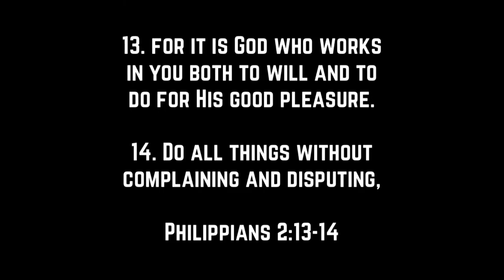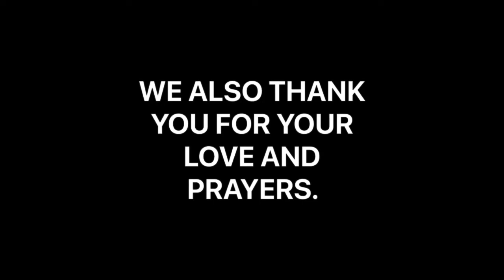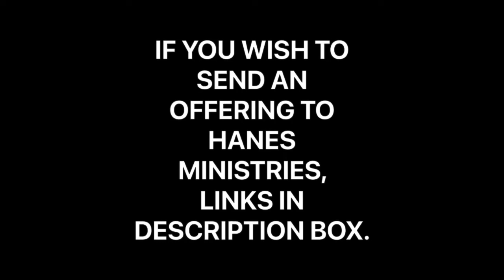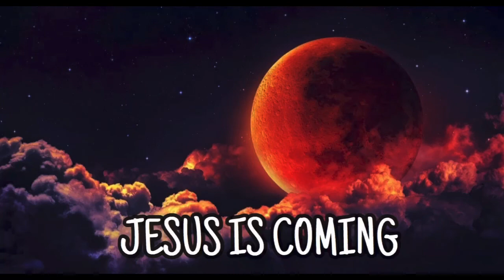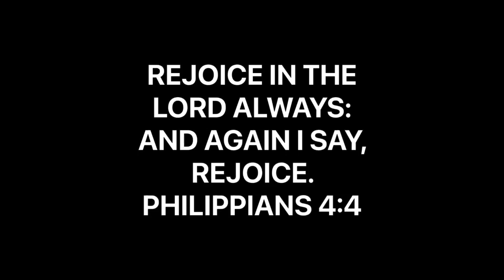UNITY IN THE SPIRIT | WE ARE ONE BODY | THE BODY OF CHRIST | JESUS STRONG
From the archives 2013. Strive for unity in the Spirit. We are one body, the Body of Christ.

HanesMinistriesPayPal.Me

Music From Apple Clips App:

Main Music:
The Summit by
Hans Zimmer.

GOT JESUS?

God has given no other Name under heaven by which we must be saved. Acts‬ ‭4:11-12‬ ‭‬‬‬‬‬‬‬‬‬‬‬‬‬‬‬‬‬‬‬‬‬‬‬‬‬‬‬‬‬‬‬‬‬‬‬‬‬‬‬‬‬‬‬‬‬‬‬‬‬‬‬‬‬‬‬‬‬‬‬‬‬‬‬‬‬‬‬‬‬‬‬‬‬‬‬‬‬‬‬‬‬‬‬‬‬‬‬‬‬‬‬‬‬‬‬‬‬‬‬‬‬‬‬‬‬‬‬‬‬‬‬‬‬‬‬‬‬‬‬‬‬‬‬‬‬‬‬‬‬‬‬‬‬‬‬‬‬‬‬‬‬‬‬‬‬‬‬‬‬‬‬‬‬‬‬‬‬‬‬‬‬‬‬‬‬‬‬‬‬‬‬‬‬‬‬‬‬‬‬‬‬‬‬‬‬‬‬‬‬‬‬‬‬‬‬‬‬‬‬‬‬‬‬‬‬‬‬‬‬‬‬‬‬‬‬‬‬‬‬‬‬‬‬‬‬‬‬‬‬‬‬‬‬‬‬‬‬‬‬‬‬‬‬‬‬‬‬‬‬‬‬‬‬‬‬‬‬‬‬‬‬‬‬‬‬‬‬‬‬‬‬‬‬‬‬‬‬‬‬‬‬‬‬‬‬‬‬‬‬‬‬‬‬‬‬‬‬‬‬‬‬‬‬‬‬‬‬‬‬‬‬‬‬‬‬‬‬‬‬‬‬‬‬‬‬‬‬‬‬‬‬‬‬‬‬‬‬‬‬‬‬‬‬‬‬‬‬‬‬‬‬‬‬‬‬‬‬‬‬‬‬‬‬‬‬‬‬‬‬‬‬‬‬‬‬‬‬‬‬‬‬‬‬‬‬‬‬‬‬‬‬‬‬‬‬‬‬‬‬‬‬‬‬‬‬‬‬‬‬‬‬‬‬‬‬‬‬‬‬‬‬‬‬‬‬‬‬‬‬‬‬‬‬‬‬‬‬‬‬‬‬‬‬‬‬‬‬‬‬‬‬‬‬‬‬‬‬‬‬‬‬‬‬‬‬‬‬‬‬‬‬‬‬‬‬‬‬‬‬‬‬‬‬‬‬‬‬‬‬‬‬‬‬‬‬‬‬‬‬‬‬‬‬‬‬‬‬‬‬‬‬‬‬‬‬‬‬‬‬‬‬‬‬‬‬‬‬‬‬‬‬‬‬‬‬‬‬‬‬‬‬‬‬‬‬‬‬‬‬‬‬‬‬‬‬‬‬‬‬‬‬‬‬‬‬‬‬‬‬‬‬‬‬‬‬‬‬‬‬‬‬‬‬‬‬‬‬‬‬‬‬‬‬‬‬‬‬‬‬‬‬‬‬‬‬‬‬‬‬‬‬‬‬‬‬‬‬‬‬‬‬‬‬‬‬‬‬‬‬‬‬‬‬‬‬‬‬‬‬‬‬‬‬‬‬‬‬‬‬‬‬‬‬‬‬‬‬‬